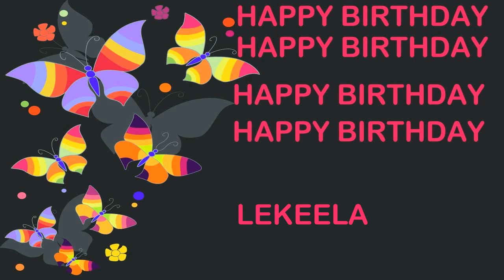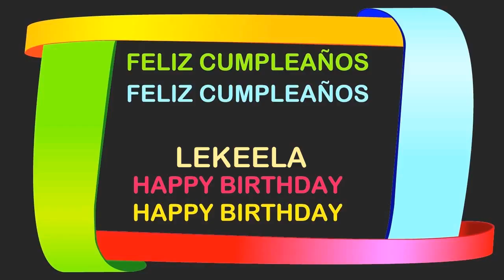Lekeela Birthday Postcards & Postales